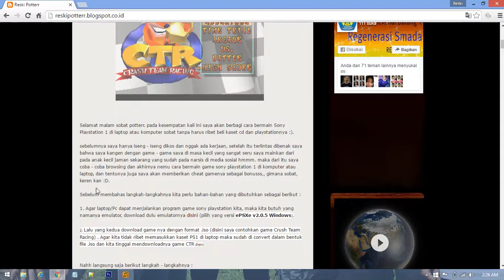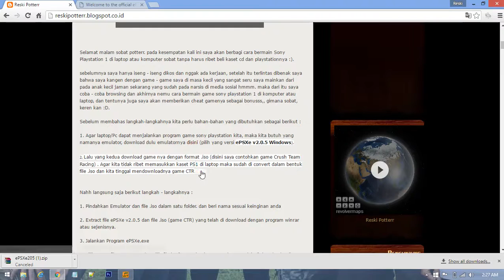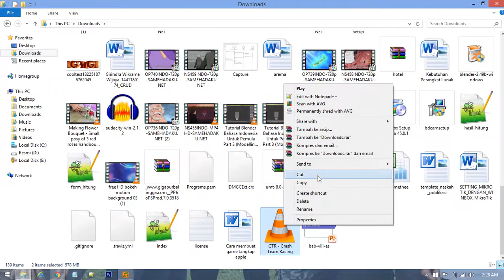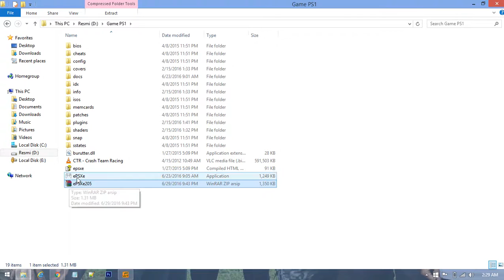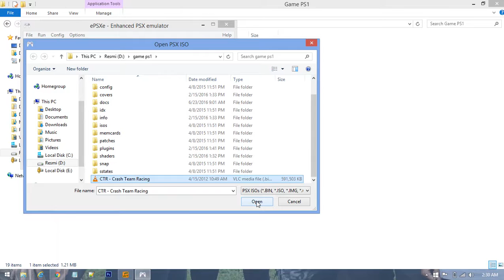Cara Bermain Game PS1 di Windows 8 1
Cara bermain game PS1 di laptop/PC sangat mudah.. ayoo simak tutorialnya.